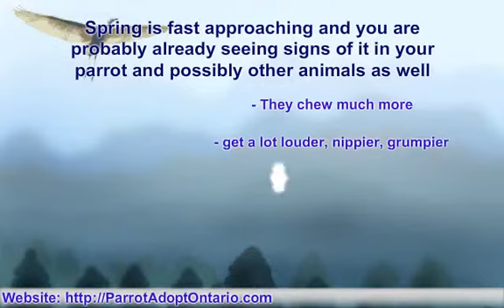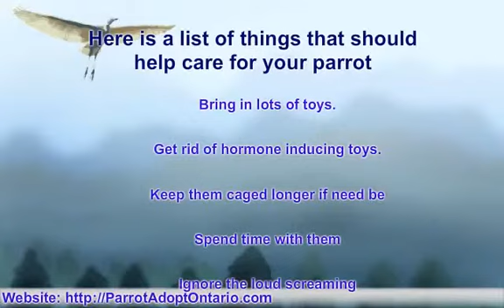How To Care For Parrots - Parrot Rescue Adoption Grooming and Behaviour - Spring Su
How To Care For Parrots - Parrot Rescue Adoption Ontario - It seems that parrots go crazy in the spring - They chew much more - get a lot louder, nippier, grumpier - they are molting and - worst of all, hormonal!